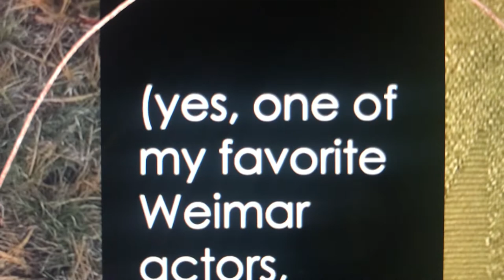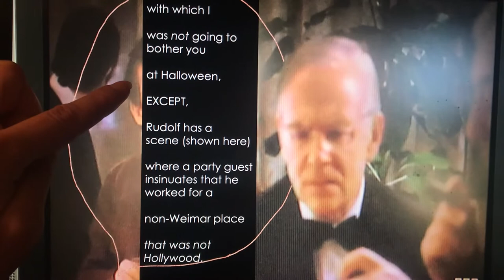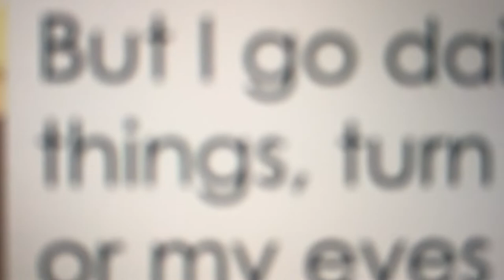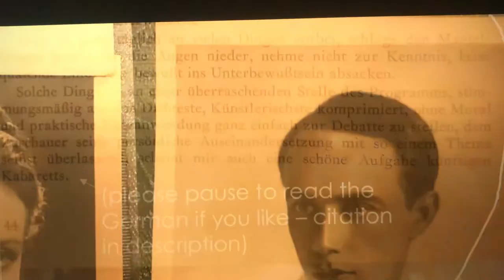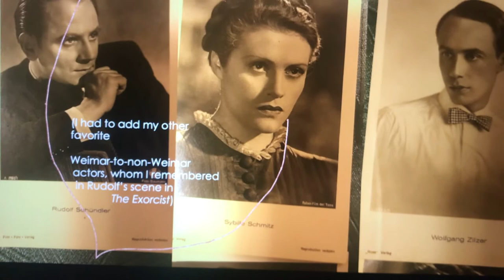Rudolf Schündler in "The Exorcist" (Weimar-to-non-Weimar actors)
Rudolf Schündler, one of my favorite Weimar-to-non-Weimar actors, was in "The Exorcist." (Thank you for your patience).

text cited in this video: Rudolf Schündler, "Während der Zigarettenpause: Gedanken eines Kabarett-Regisseurs" [During the cigarette break: thoughts from a cabaret director] in “Das literarische Kabarett” [The literary cabaret] (Munich: Drei-fichten Verlag, 1946): 44.

Actors under National Socialism prompt these ethical thoughts in me: 1) if my love for what feels familiar ("mine" or "ours") is destructive, then 2) it is not enough to save only my endangered friends from the destructive systems of such love, so 3) I must expand my love to an expanding everyone: in their ongoing emergence from not having been recognized (enough) as people. This list is an opportunity to reckon with such actors. I do not share content from channels that strike me as ambiguous about the NS era – among attempts to treat its film responsibly, I might suggest the 2018 documentary by Rüdiger Suchsland and Eric Rentschler's 1998 overview (at Filmportal